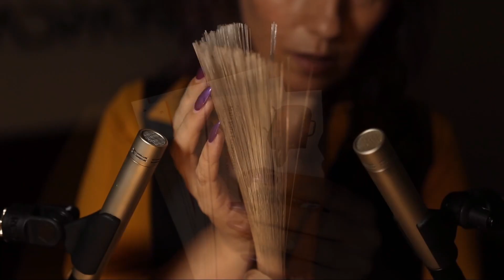ASMR | Very Tingly * Amazing Sounds to Fall Asleep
Hi! My name is Luisa. Welcome to my world!
^.^ My heart and mind are complete living in art and culture [ASMR included] ^.^
ASMR /// Autonomous sensory meridian response (ASMR) is a calming, pleasurable feeling often accompanied by a tingling sensation. This tingle is said to originate in a person’s head and spread to the spine (and sometimes the limbs) in response to stimulation. The stimuli that trigger ASMR vary from person to person. Some of the most common ones include whispers, white noise, lip smacking, having a person’s complete attention (as in having one’s hair cut by a hairdresser), as well as brushing, chewing, tapping, scratching, and crinkling.